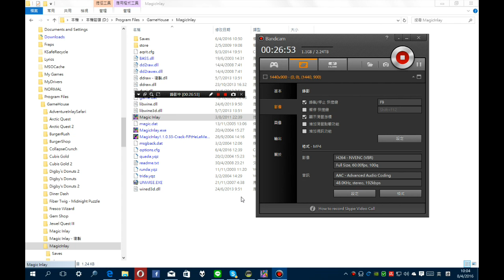Magic Inlay Game Play Fantasy Valley-(Level 4)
Magic Inlay Game Play
Level Episode:Fantasy Valley
Level:Level 4
Difficulty:Pro
Bonus:No Loose
Sorry the Music a bit heavy bass(I have apply EQ on my sound card)
I have play it on Windows 10